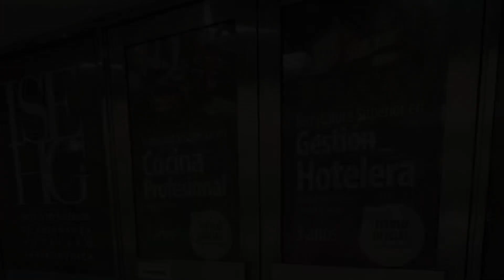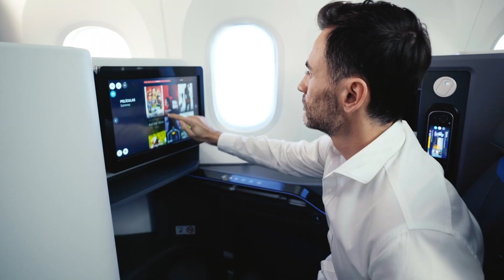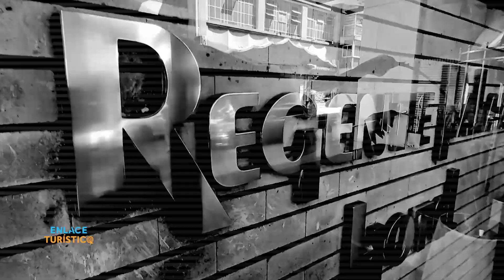DIEGO GARCIA, Director General de CVC Argentina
Con una marca fuerte y muy conocida por el usuario, Almundo.com sale fortalecida de la pandemia. ¿En que se diferenció? Tras su paso por compañías aéreas como Continental Airlines, Copa, Air Europa y Aerolíneas Argentinas ¿Qué futuro tiene nuestra aerolínea de bandera? ¿Debería ser privatizada?